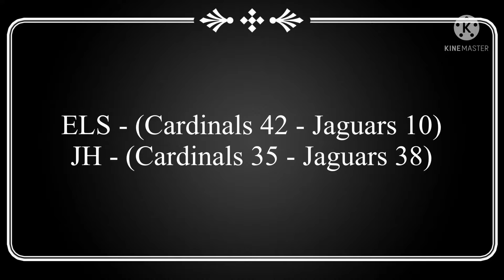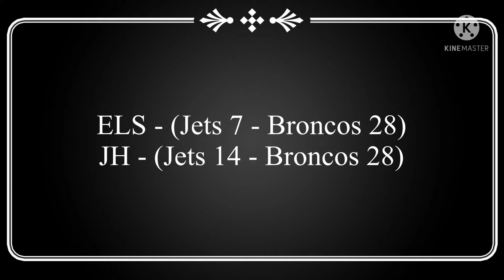NFL Week 3 Predictions with a New Special Guest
Week 3: Grandpa
Week 4: Coopers Trains
Week 5: CN TrainTuber
Week 6: The AJ Show